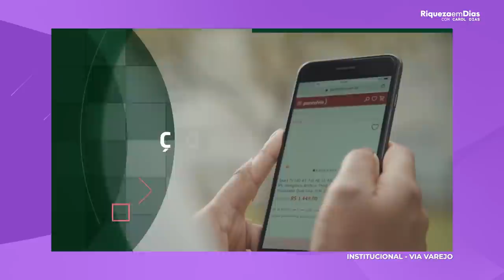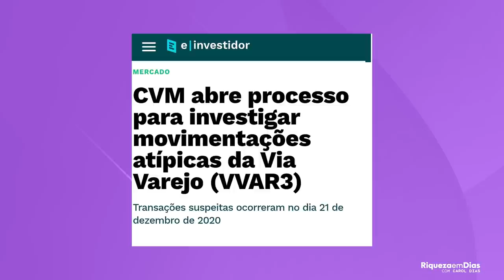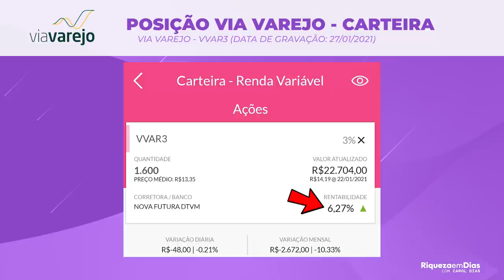VIA VAREJO (VVAR3) VALE A PENA INVESTIR: Comprar ou Vender?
SE VOCÊ NÃO CONHECE SOBRE A EMPRESA:
A Via Varejo é uma empresa brasileira especializada em eletroeletrônicos e móveis. Além de administrar o e-commerce Extra.com.br, a marca opera três grandes redes; Casas Bahia, PontoFrio e Bartira.

Presente em mais de 20 estados, a rede Casas Bahia possui mais de 700 lojas e foi avaliada em R$ 800 milhões. A rede PontoFrio possui mais de 250 lojas e está presente nas regiões Sudeste, Sul e Centro-Oeste.

A fábrica Bartira produz cerca de 750 produtos por hora e representa 35% da venda de móveis da Via Varejo.

E no Vídeo de hoje eu vou falar se VALE OU NÃO A PENA INVESTIR NAS AÇÕES DA VIA VAREJO.

NA SUA OPINIÃO VALE A PENA INVESTIR NESSA EMPRESA? 👇🏼🇧🇷